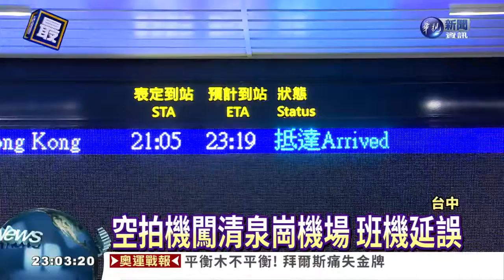3 break-in drones caused the flight delay in Taiwan airport.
3 drones broke in Taiwan airport and caused the flight delay.